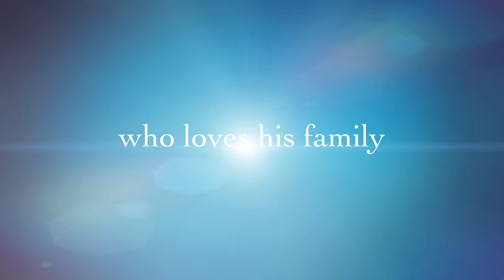our dad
For our dad